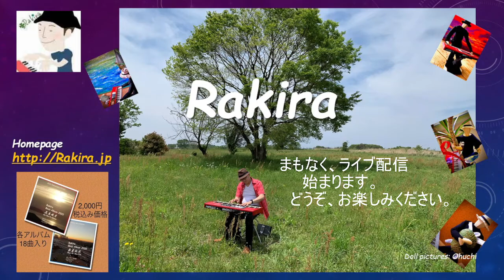気持ちのいい朝 (Pleasant Morning) 起きた時にとても気持ち良く感じる朝があります。とてもいい日になりますように。 即興演奏 Relax solo piano by Rakira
２０種類２００曲オーバーのラキラオリジナル楽曲からあなたに合う曲がきっとあるはず。